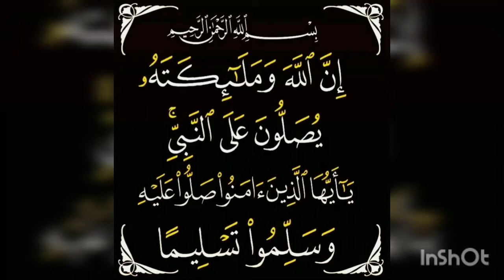صوص كر اميل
اللهم صلي وسلم على نبينا محمد وعلى آله وصحبه أجمعين
تحضير _صوص_الكراميل

المقادير👇👇👇
كأس  عنبة سكر حبيبات
م ك زبدة
كأس عنبة حليب
رشة ملح

شهيوات حليمة الفيلالي عيد القادر الخراز    يوسف الزروالي  وصفات ام هيثم  حلويات كرميلا  حلويات النخيل   Tvنزهة. tv nadia s'tabel   مطبخ كريمة المتنوع  حكاياتي اسمع حكايتي قصتي  قصص مغربية واقعة١  قصص مغربية واقعية ٢  امين رغيب  اسماء المنور  سعد المجرد حاتم عمور.